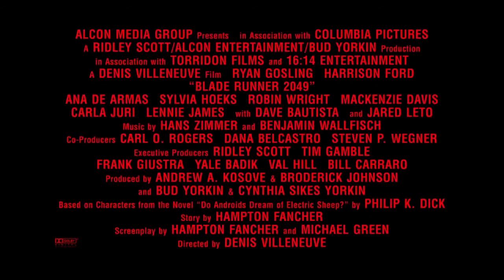Blade Runner 2049 - Plan A - iMikeGold - 7:77pm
All footage was taken from the following videos:-